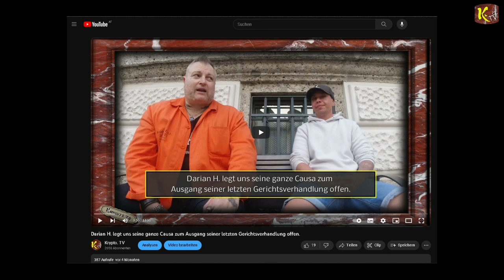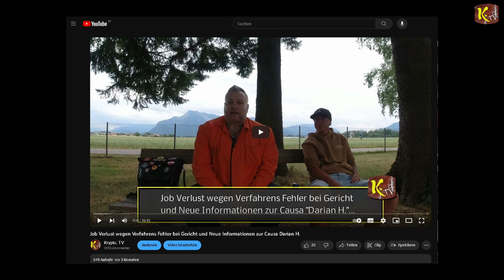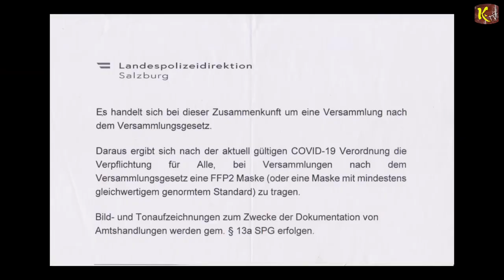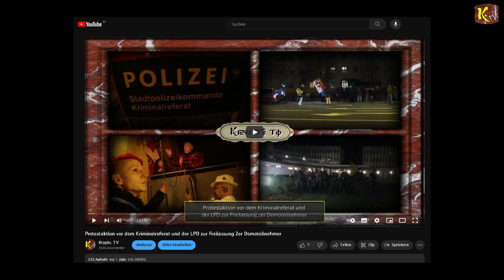Ungerechtfertigter Schuldspruch in der 2. Instanz für Darian H. - 21.11.2023 Landesgericht Salzburg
Erneuter ungerechtfertigter Schuldspruch in der 2. Instanz für Darian H. am 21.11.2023 beim Landesgericht Salzburg

BIC: GIBAATWWXXX

Rechtsanwalt GesbR:
Mag. Lukas Mimler

I
I
I
V